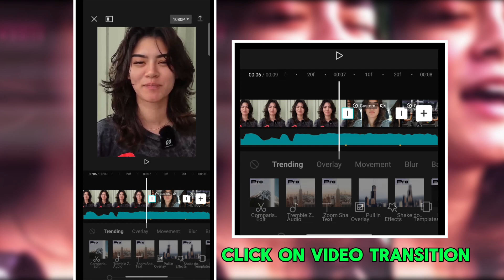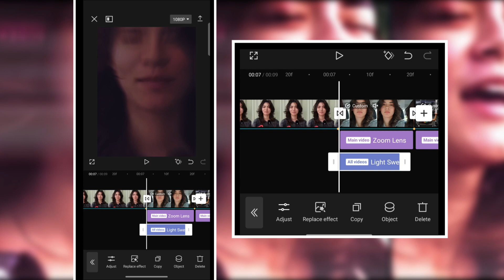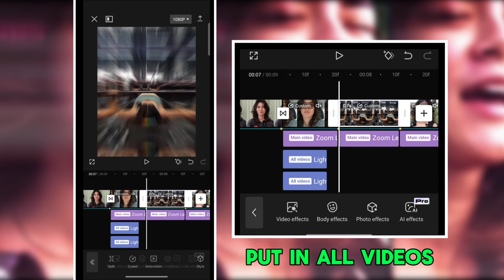Capcut..!! Smooth Zoom in Transition.. EDIT.......Like Ae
👋Hello Guys I hope The Tutorial Is Usefull For You, Thanx For Waching The Video, Like,sub for more Tutorials

Chapters
My voice intro 0:00
Intro 0:,8
•Preview 0:12
•Using Video transition 0:35
•Using zoom lens effect  0:42
Using Light sweep effect  1:13

Tag ✨❤️

•Hashtags#️⃣

❤️ Thanks__🥰
❤️________You______🥰
❤️_________For________🥰
❤️___________Watching____🥰 b